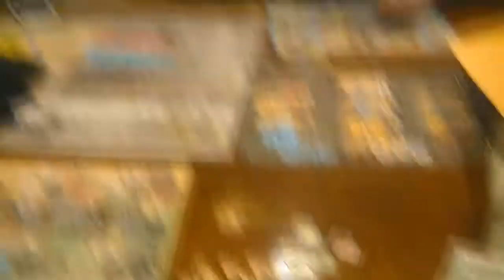Con of the North 2015 - Olreans Inplay Review